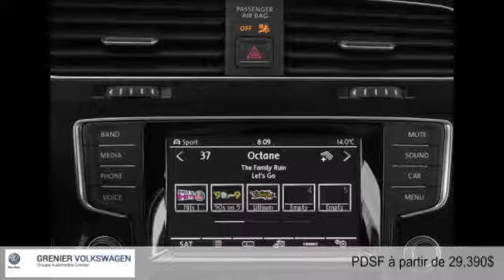Volkswagen Golf GTI 2015 à Terrebonne (près de Laval et Montréal)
Volkswagen Golf GTI 2015  à Terrebonne (près de Laval et Montréal) chez Grenier Volkswagen [D2C-978]